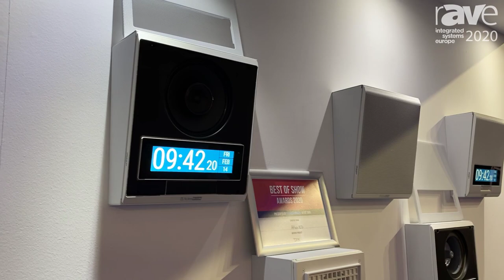ISE 2020: AtlasIED Talks IPX Series of IP Endpoints for Speakers, Horns, Displays, Mics, Etc.